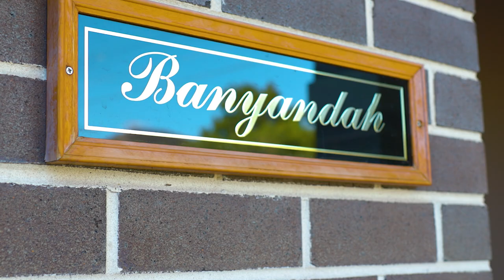Putney, 18 Delange Road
18 Delange Road Putney NSW

Marketed by:
(M) McGrath Hunters Hill
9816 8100